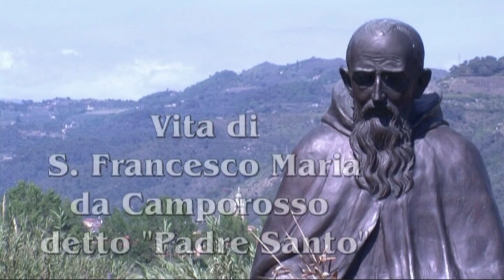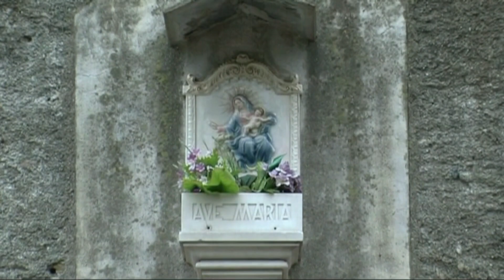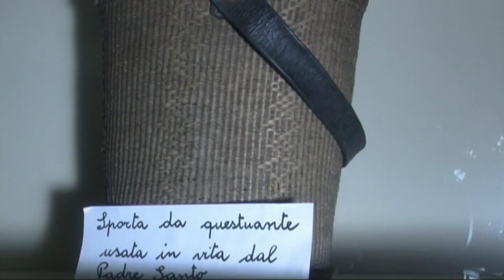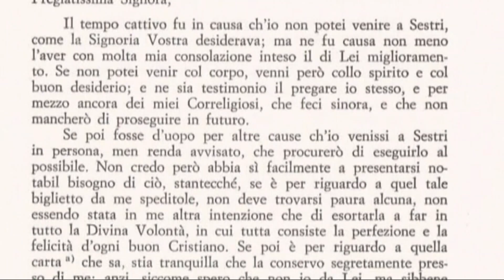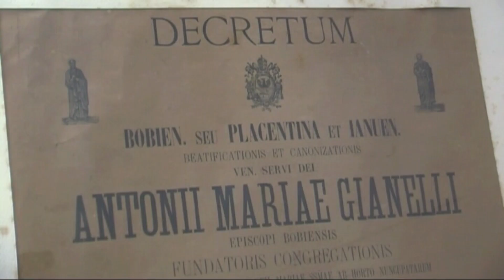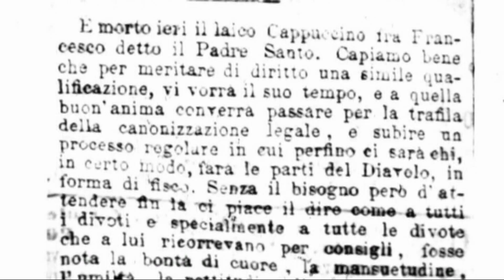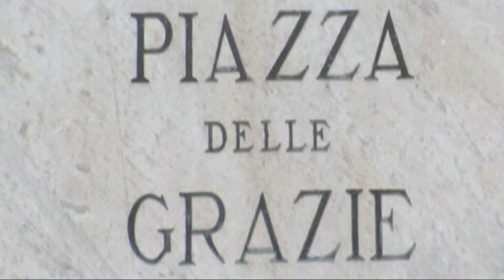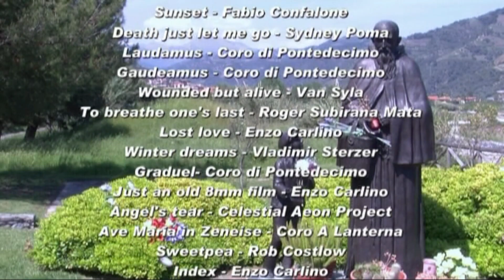Il più bel fiore della riviera. San Francesco Maria da Camporosso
Un documentario sulla vita di San Francesco Maria da Camporosso, Frate Minore Cappuccino, chiamato dalla gente il Padre Santo.

produzione Rivieracom Sanremo - Genova 2012